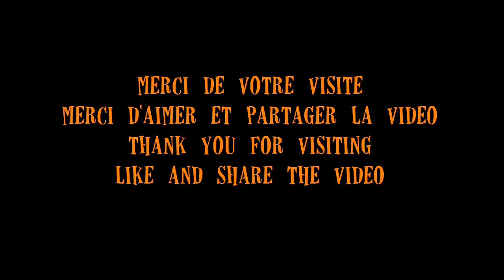Comment faire griwech tresse gateau algerien / Algerian sesame cookies with honey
Une version tressée différente et simplifiée du griwech traditionnel, cette pâtisserie miellée bien croustillante du Ramadan, de l'Aid   Vous apprécierez cette méthode. La rapidité d’exécution est divisée par deux  et le résultat très esthétique. détail de la recette :

500 gr de farine
150 gr de beurre
1 œuf
1 zeste de citron
2 cuillères à soupe de sucre
 1/2 sachet de levure chimique
1,5 cuillère à soupe de vinaigre blanc
Eau et eau de fleur d’oranger
1 pincée de sel
miel mélangé eau de fleur d'oranger
graines de sésame dorées